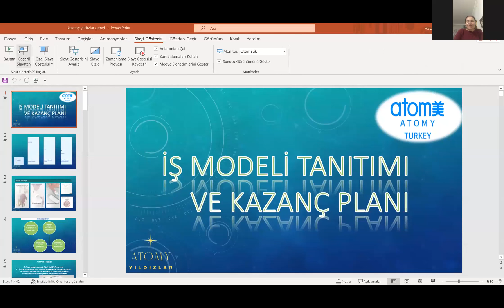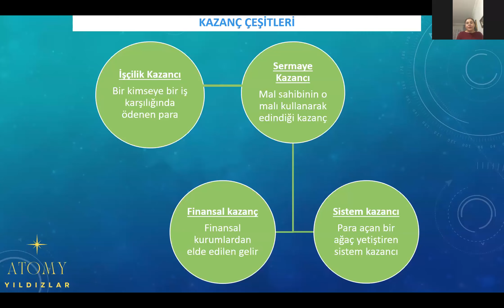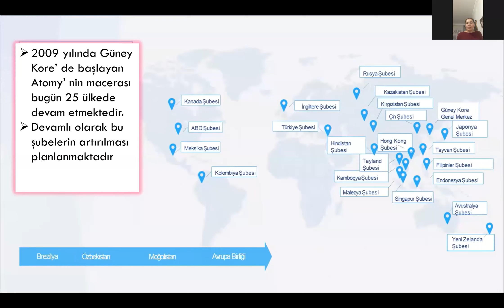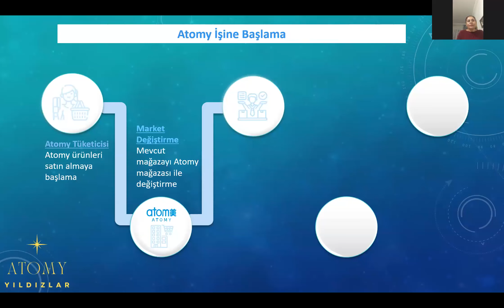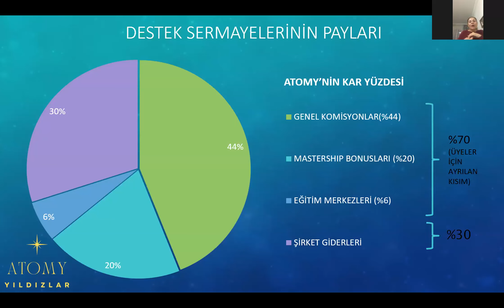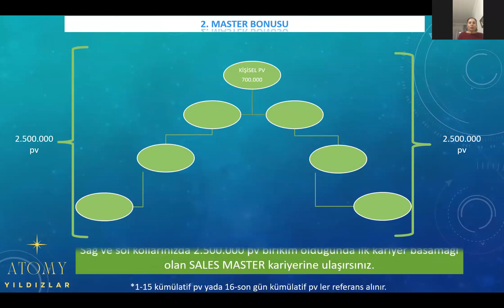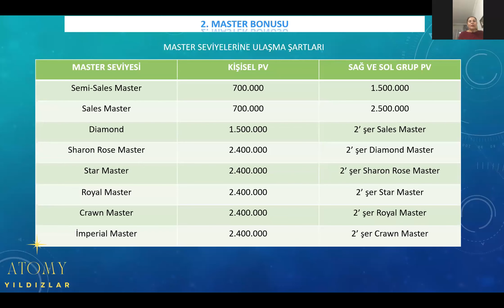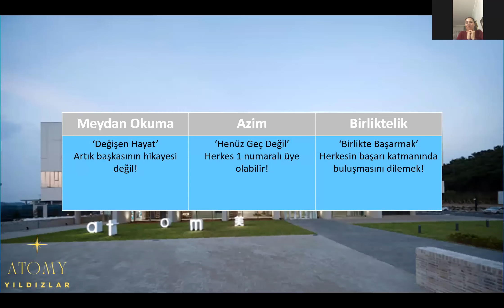Süreyya Yıldırım(DM): pazarlama planı